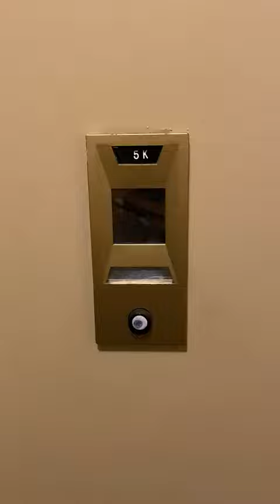235 East 13th Street # 5K (East Village, NY)